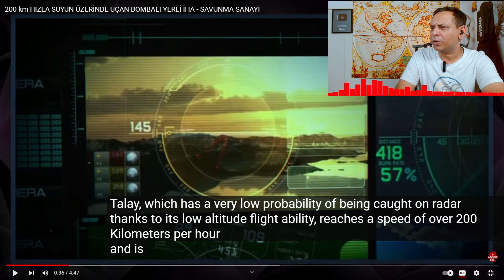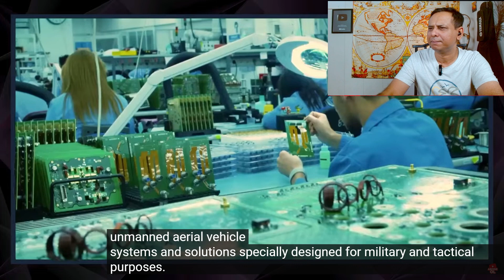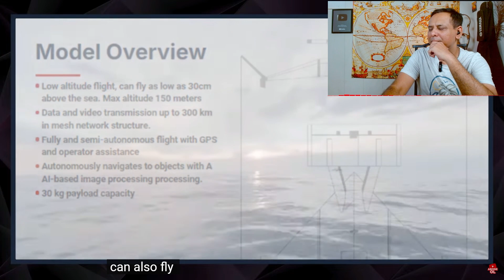Pakistani Reacts 🇹🇷 200 km HIZLA SUYUN ÜZERİNDE UÇAN BOMBALI YERLİ İHA - SAVUNMA SANAYİ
Credits :
Channel Name: Savunma Raporu

Anka III,
Combat drone,
Turkish Aerospace Industries,
Maiden flight,
Defense capabilities,
Advanced flight trials,
Military technology,
Landing gear,
Low-bypass turbofan engine,
Payload capacity,
High altitude operation,
Artificial intelligence,
Autonomous systems,
Geopolitical context,
Technological independence,
National defense strategy,
Regional security,
Military operations,
Turkey's defense industry,
International market